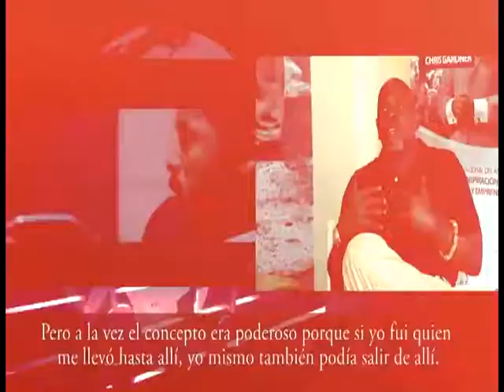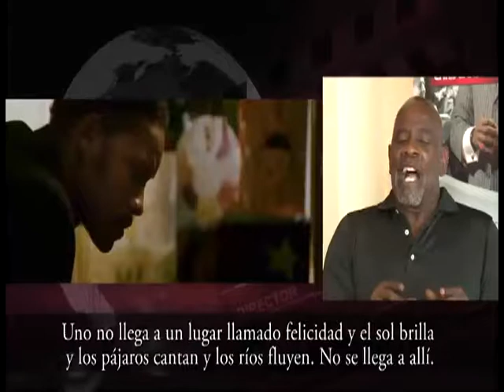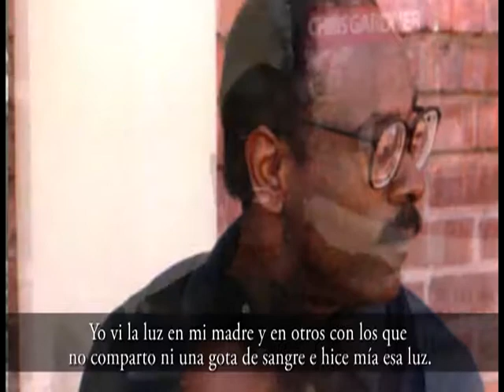LA FILOSOFIA DE LA FELICIDAD